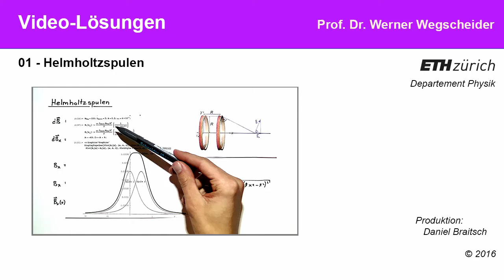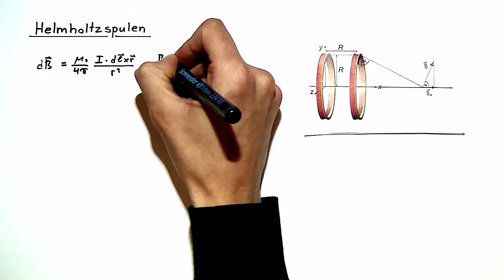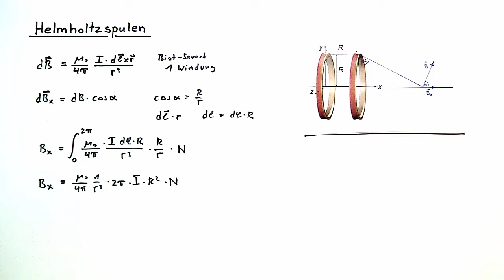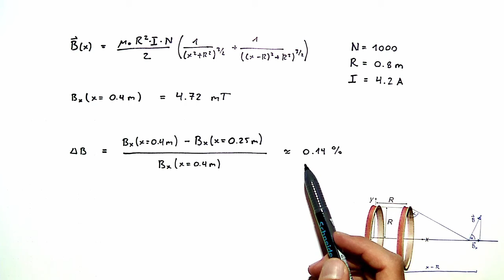Video Tutorial 01: Helmholtzspulen